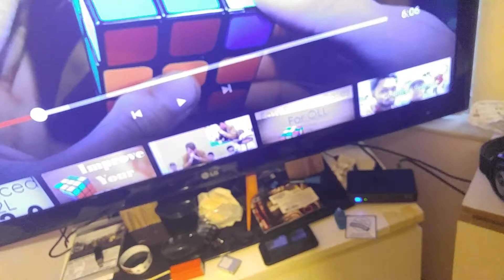Getting to know me